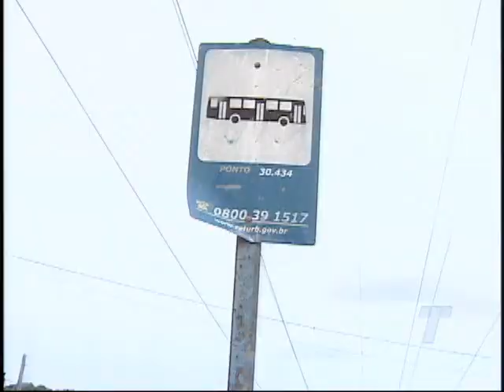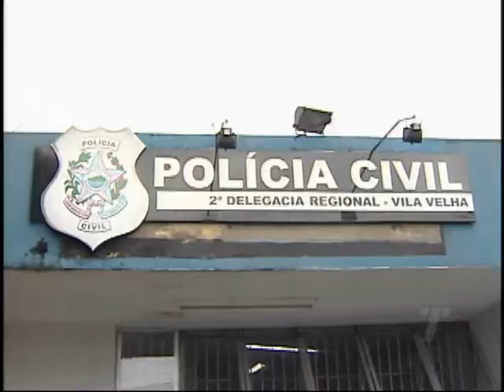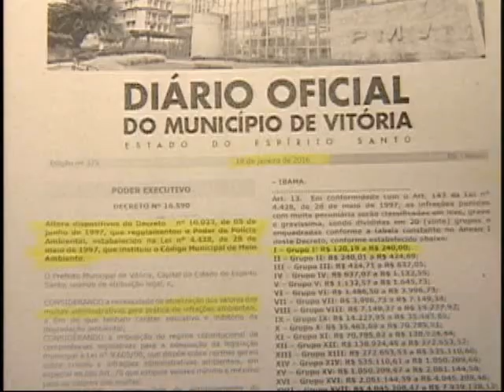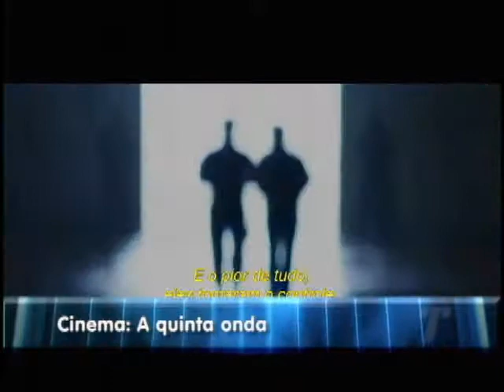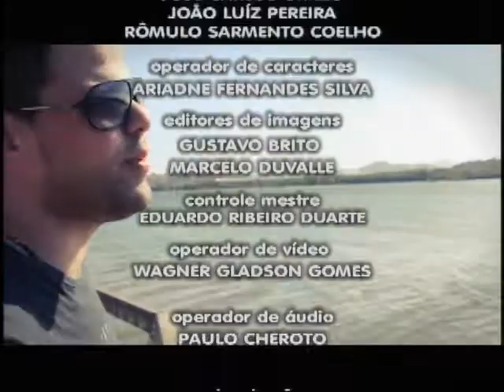TN 2ª Edição 23/01/2016